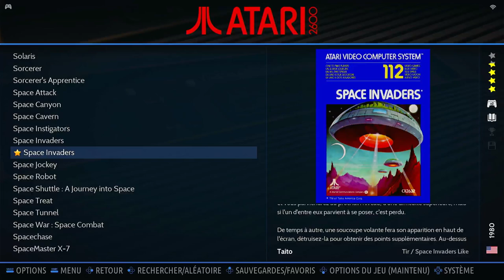Space Invaders Game 2 Atari 2600 Emulated A/X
Space Invaders
Game 2
Atari 2600 | Emulated A/X